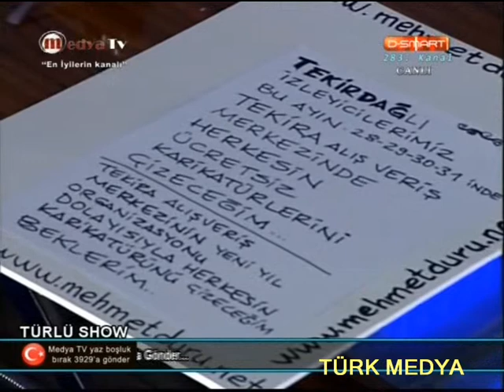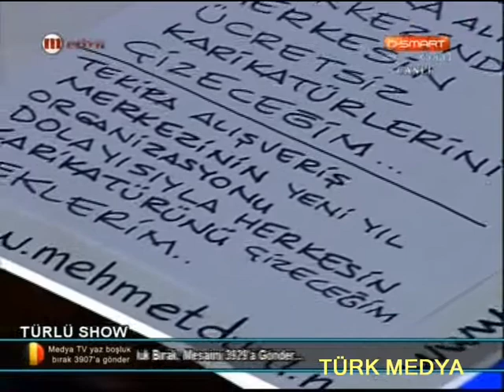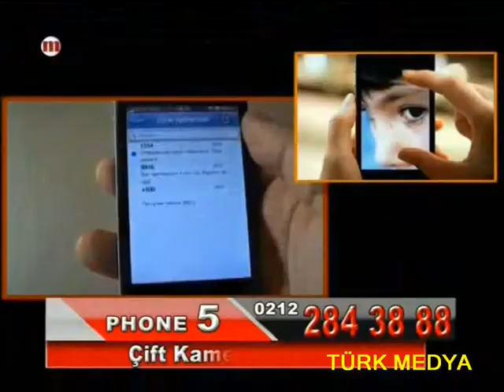BERNA ANT&MUSTAFA ŞAHİN-(SELÇUK URAL)-(3)-TÜRLÜ SHOW-MEDYA TV-(21-12-2013)-TÜRK MEDYA SUNAR.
BERNA ANT&MUSTAFA ŞAHİN-(SELÇUK URAL)-(3).VİDEO)-TÜRLÜ SHOW-MEDYA TV-(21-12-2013)-TÜRK MEDYA SUNAR.